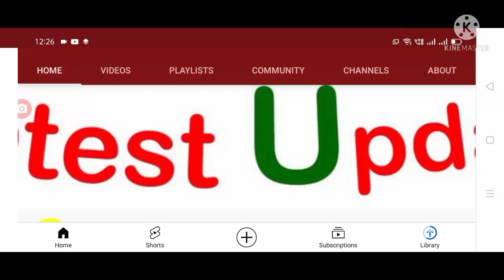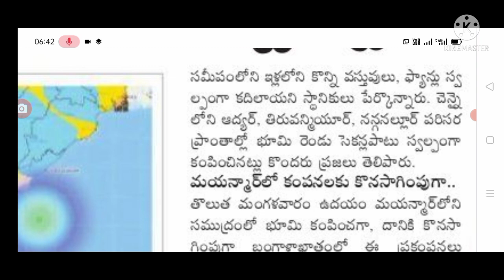ఏపీలో భూకంపం సంభవించింది, ఈ జిల్లాలలో రెడ్ అలెర్ట్. earth quake in Andhra Pradesh.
Hello everyone today update is AP government announced that Earth quake in Andhra Pradesh latest update today.@malupdates